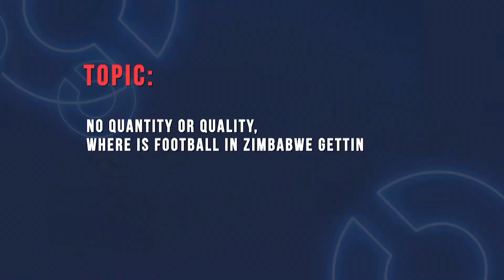The Mint | Is Artificial Intelligence Encouraging Academic Cheating? | ZTN Prime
Is Artificial Intelligence Encouraging Academic Cheating?

Watch TheMint on ZTNPrime, DStv294 and get a sneak peek into the world of business, finance and economics.